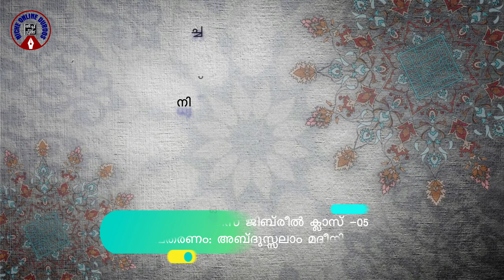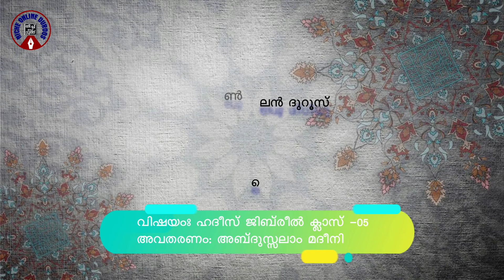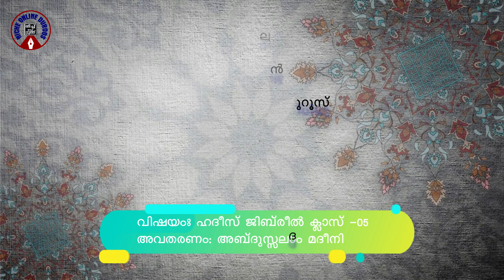ഹദീസ് ജിബ്‌രീൽ ക്ലാസ് -05 ,അബ്‌ദുസ്സലാം മദീനി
നിച്ച് ഓൺലൈൻ ദുറൂസ്